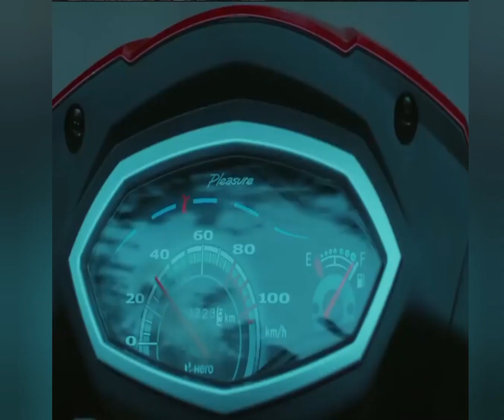स्कूटर का माइलेज बाइक से कम क्यों होता है Why scooter mileage is less than bike